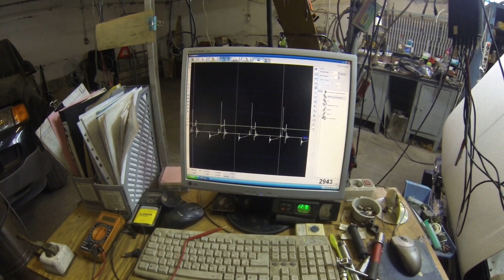✅Холостой ход. Быстрый и очень эффективный способ восстановления.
Приехала Ваз 2106 с проблемой холостого хода. Владелец рассказал, что двигатель неустойчиво работает на холостом ходу, периодически глохнет. Хочу поделиться с вами быстрым и очень эффективным способом восстановления холостого хода.
✅ После выхода моих видео на ютубе по ремонту, регулировке карбюраторов и диагностике инжекторных автомобилей мне стало поступать много вопросов.
Нажимайте колокольчик. Задавайте свои вопросы - буду рад ответить на них более подробно чем в письменном виде.
✅ Мой второй канал: "Дядя Вова - жизнь в Сибири" Про то, чем я занимаюсь в свободное время